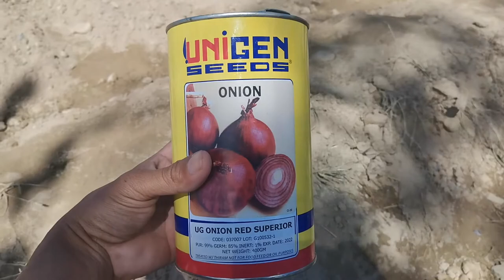unigen onion seed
ang masisipag na mananamim buto sibuyas